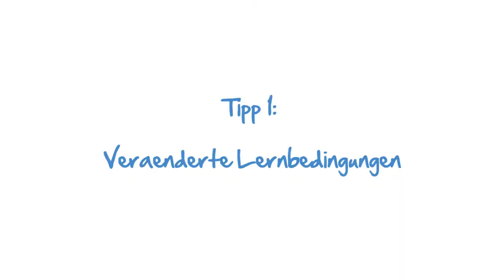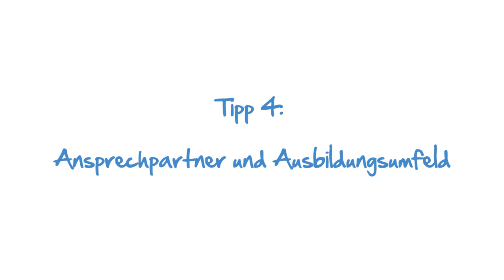Tipps zum Ausbildungsstart | IHK Azubi Guide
Wie verhalte ich mich den Kollegen gegenüber? Darf ich Fragen stellen, oder kommt das blöd? Und an wen kann ich mich wenden, wenn es Probleme gibt?
Thilo Lindner, Ausbildungsleiter der Lapp GmbH Kabelwerke, gibt Euch wertvolle Tipps zum Start in Eure neue Ausbildung!